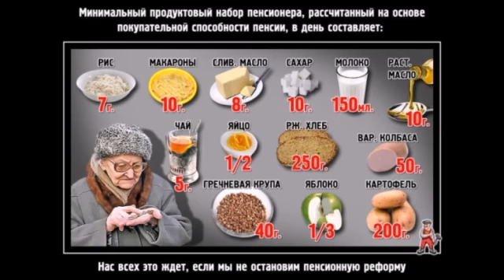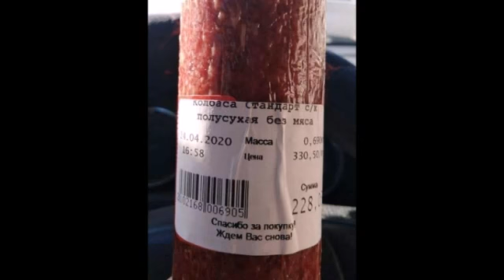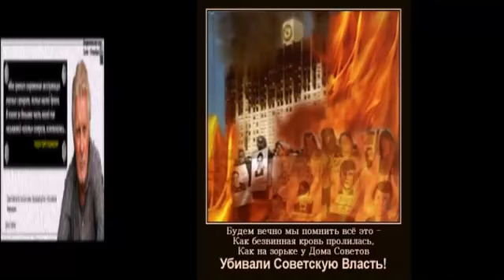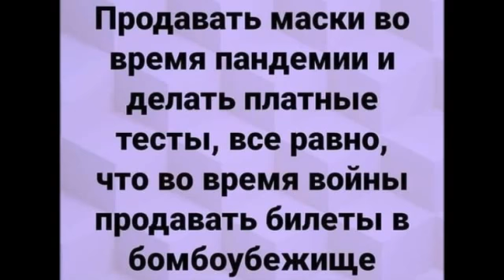Власть либералов борзо с Руси величие сбивает